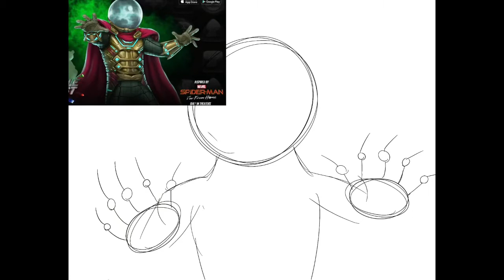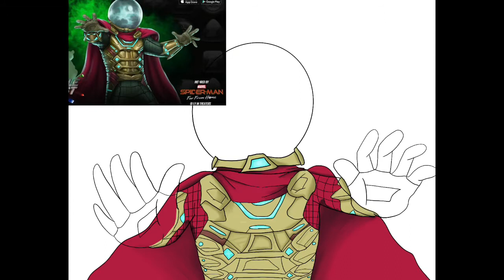Mysterio Art timelapse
I made this art a while ago but only just remember there’s a video timelapse option on Procreate so here you go I guess

Mysterio belongs to Marvel along with soundtrack used from the movie Spider-Man Far From Home